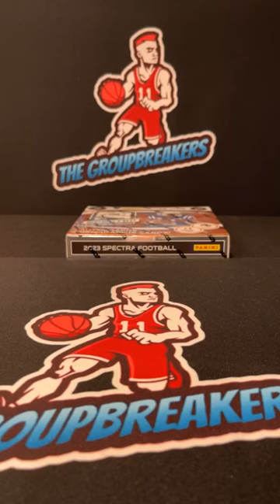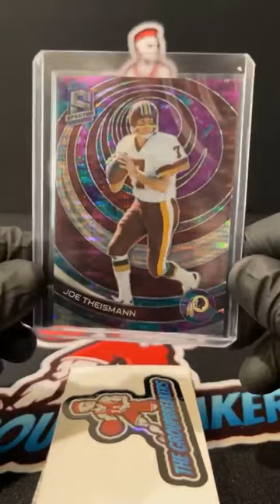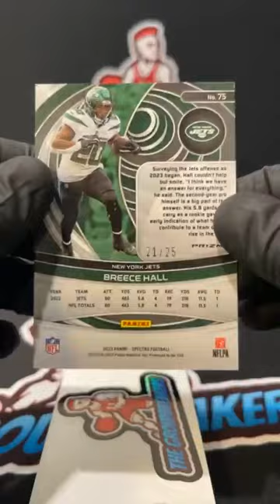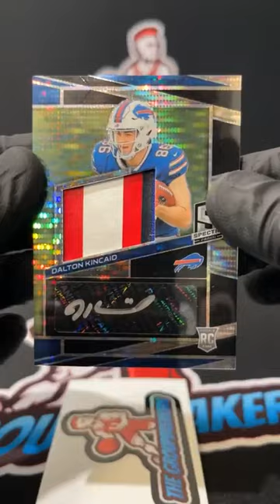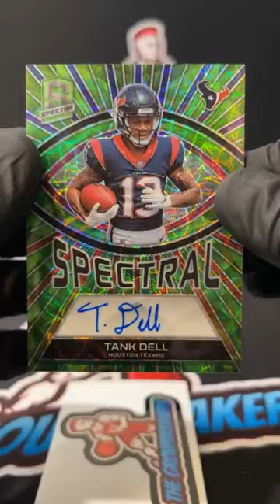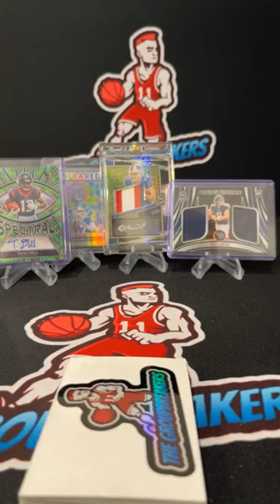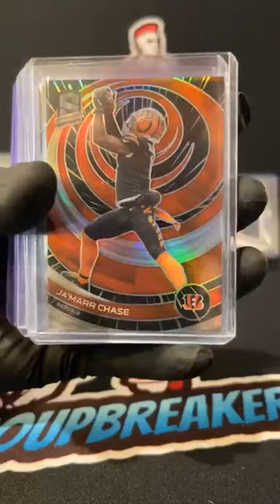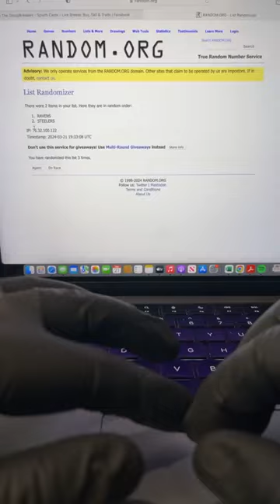BREAK #3197 - 2023 Spectra Football Hobby Box Pick Your Team Break #3197 - March 21st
TEAMS:
Andrew Layton Chicago Bears
Bobby Edwards Houston Texans
Bryan Han San Francisco 49ers
Canyon Bowie Dallas Cowboys
Coca Bean Indianapolis Colts
Colby Brannock Pittsburgh Steelers
Daniel Manoloff Baltimore Ravens
Daniel Manoloff Buffalo Bills
Daniel Manoloff Miami Dolphins
Erik Larson Denver Broncos
Jake Burger New England Patriots
James Rock Carolina Panthers
Jason Lowery Detroit Lions
Jason Lowery Los Angeles Chargers
Jeff Smanz Atlanta Falcons
Jeff Smanz Cincinnati Bengals
Jeremy Nagle Cleveland Browns
Jimmy McDermott New York Jets
Jonathan Ashworth Arizona Cardinals
Jonathan Ashworth Los Angeles Rams
Jonathan Ashworth Tennessee Titans
KaiandSarah Bloom Minnesota Vikings
Kevin Brown Las Vegas Raiders
Kevin Stevenson Washington Commanders
Meagan Bautch Wells Green Bay Packers
Mike Hamm Philadelphia Eagles
Robert Sumait Santos Kansas City Chiefs
Robert Sumait Santos New Orleans Saints
Todd McKenzie Jacksonville Jaguars
Will McDowell New York Giants
Zach Williams Seattle Seahawks
Zach Williams Tampa Bay Buccaneers